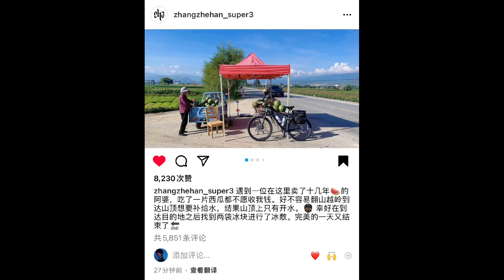8/21 Super3 Instagram vlog “爱就一个字，我只说一次！” “Love is just one word, I only say it once!”